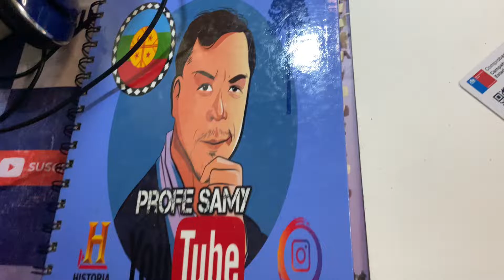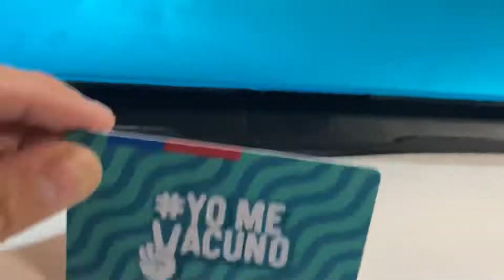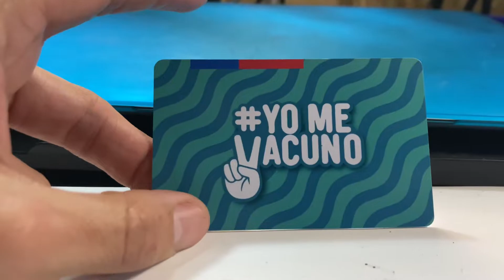Pase de movilidad tipo carnet de identidad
Pasedemovilidad tipo carnet de identidad